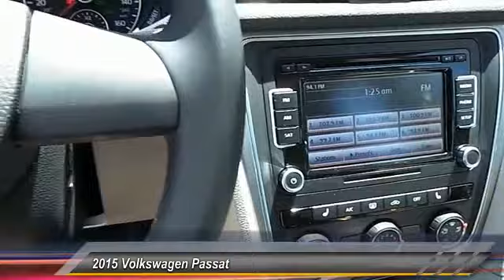2015 Volkswagen Passat Amarillo Texas FU3457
2015 Volkswagen Passat 4DR SDN 1.8T AUTO LIMITED EDITION

Street Volkswagen
8707 Pilgrim Drive

This Reflex Silver Metallic 2015 Volkswagen Passat 1.8T Limited Edition might be just the sedan for you. With an unbeatable 5-star crash test rating this sedan puts safety first. According to a review from CarsDirect Fit and finish has that Teutonic feel with tight tolerances and quality materials. Is this the vehicle you've been waiting for? Come on down and find out for yourself!